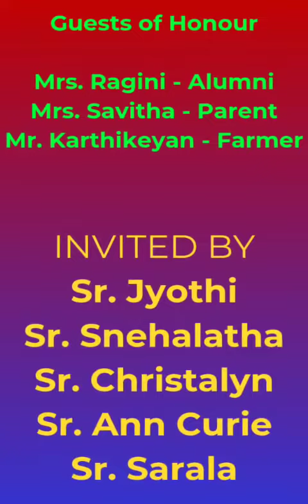Pongal Celebration 2024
Celebrating the Harvesting Festival 2024